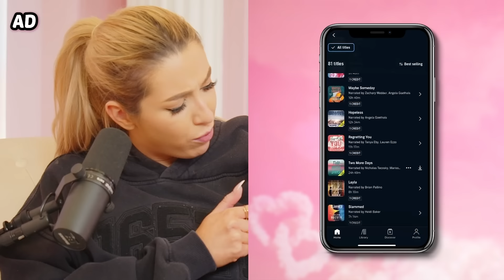Big Brother's Hallie Reveals House DRAMA, Love Triangle Chaos, and Shock EVICTIONS! FULL POD EP82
Join Hallie as she dishes on all the jaw-dropping drama, love triangle twists, and eviction shocks. You won't believe what's happening inside!

and get your first month for £4.99 with code GRACE. Usually £24.99